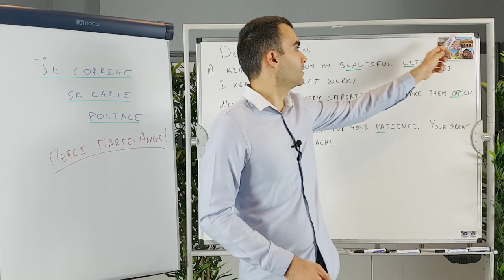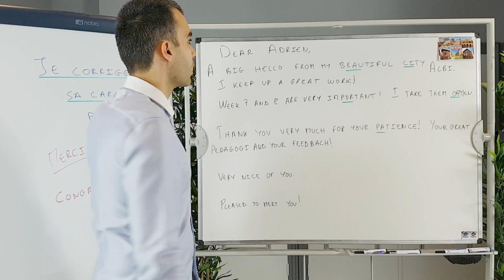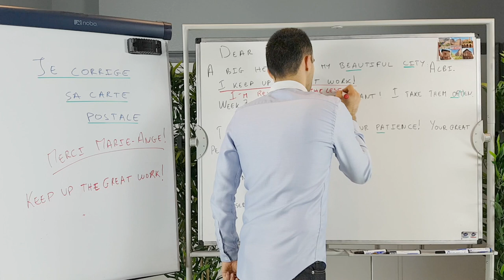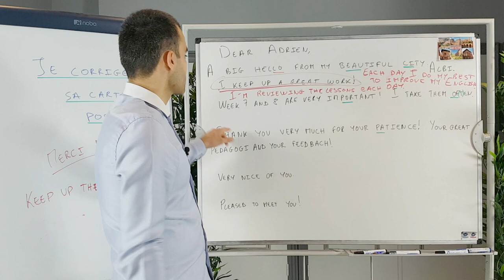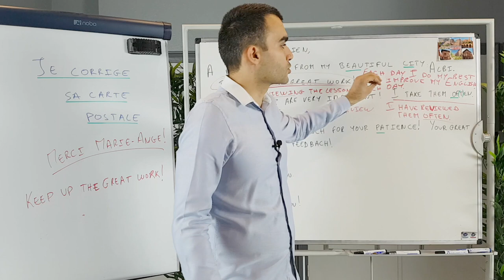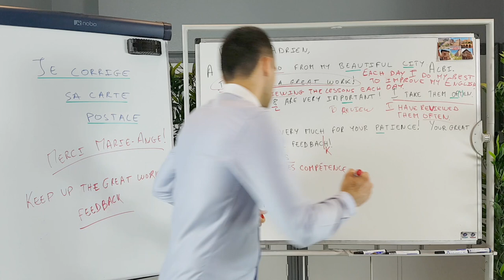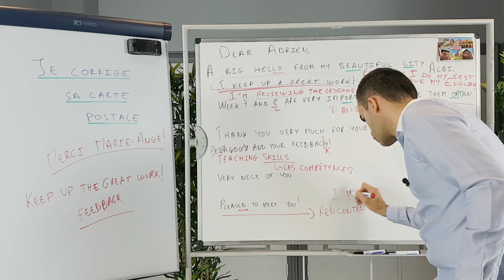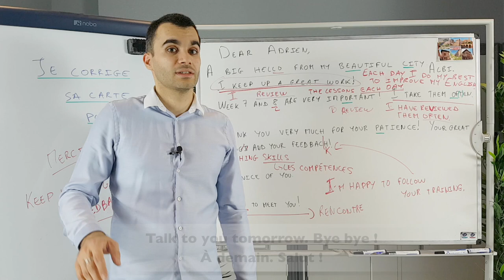Je corrige la carte postale de Marie-Ange